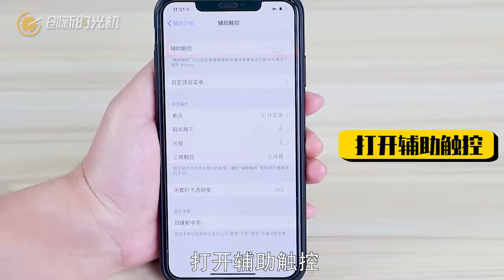iphonexs截屏快捷鍵是什么